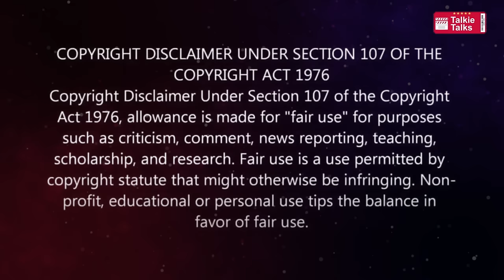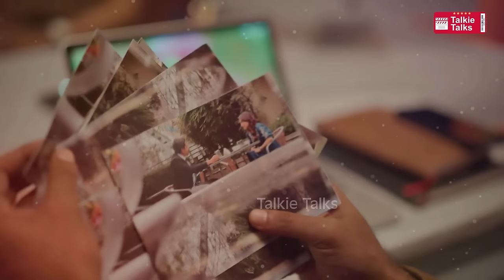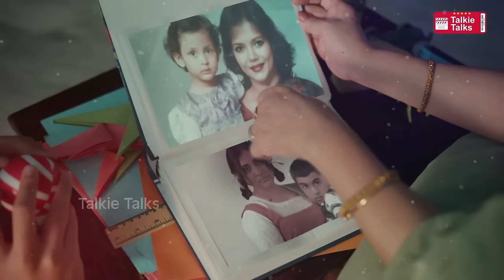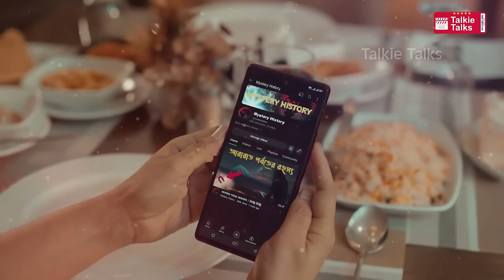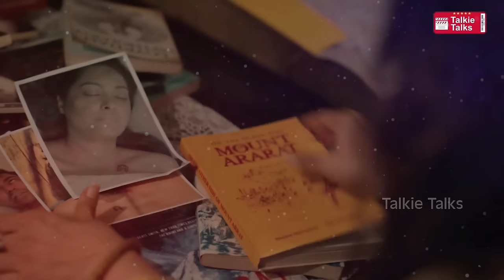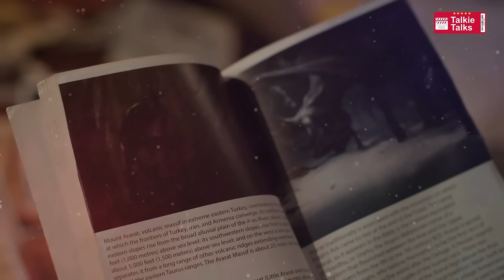సూపర్ ట్విస్ట్ లు-ఇన్వెస్టిగేషన్ థ్రిల్లర్-full movie explained in Telugu-Movie explained in telugu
Note:
Team Talkie Talks.